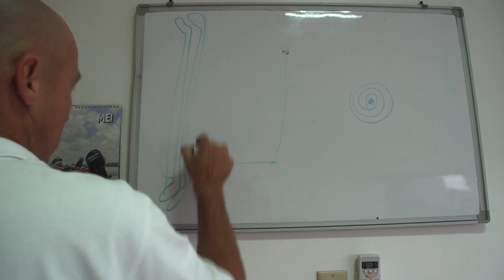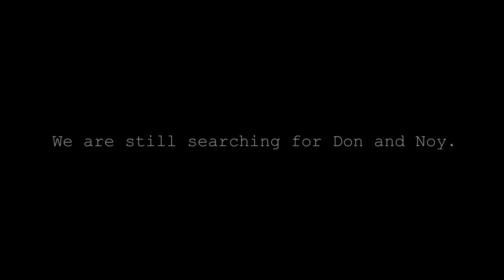We are still searching for Don and Noy part 1